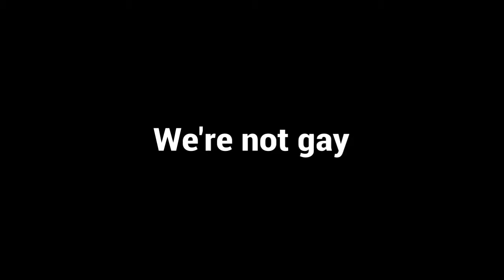Minecraft | Fern's Birthday Present! (Part 2)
Minecraft | Fern's Birthday Present! (Part 2)   In this video, I give Fern his birthday present!